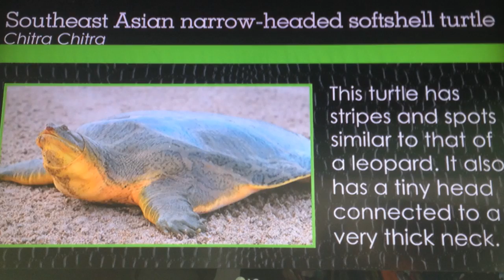Giant Softshell (Chitra chitra) buries itself in sand.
While at the Fort Worth Zoo I saw this giant softshell burying itself. This species is found in the Museum Of Living Art (MOLA) Gharial exhibit.